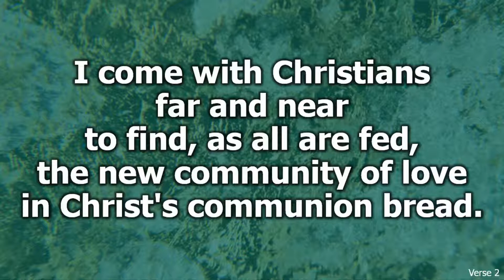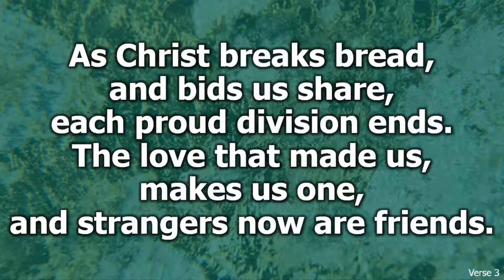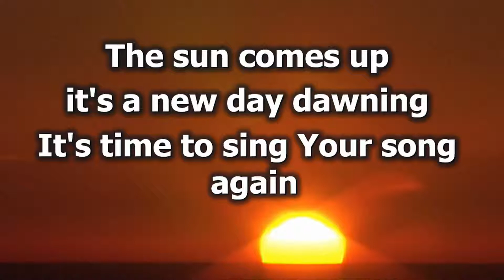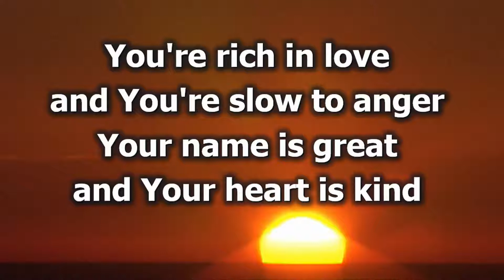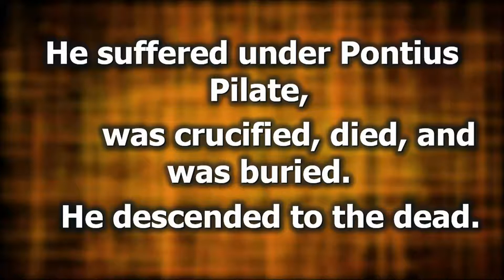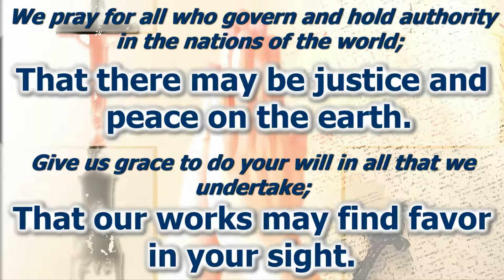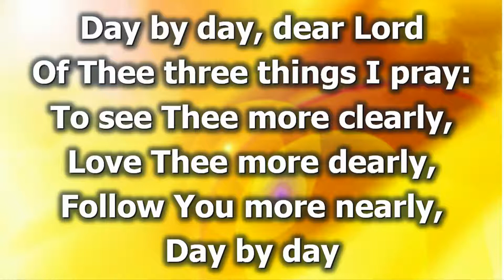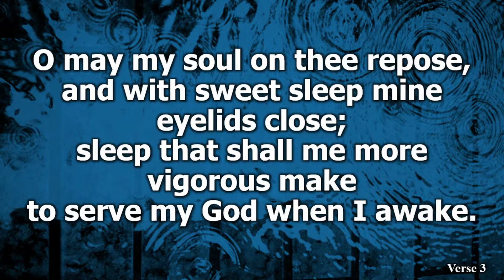Calvary Episcopal Preparatory - All School Chapel - August 31, 2022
Calvary Episcopal Preparatory
All School Chapel

Officiant - Rev. Jeremy Bradley